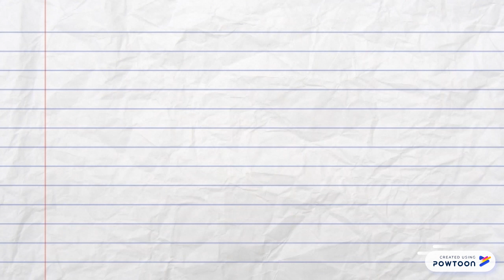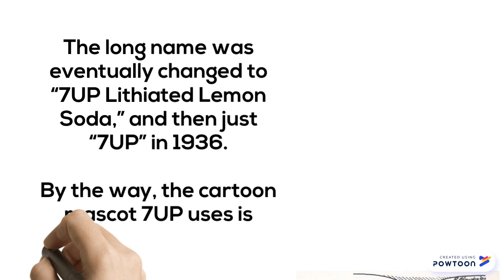How was 7UP named? History of naming in a nutshell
7UP is a lemon-lime soda brand owned by the Dr Pepper Snapple Group. With origins tracing back to the 1920s, it’s the oldest remaining lemon-lime soda brand. Though 7UP is still a visible brand today, it now faces stiff competition.